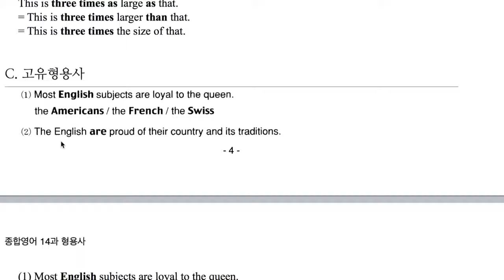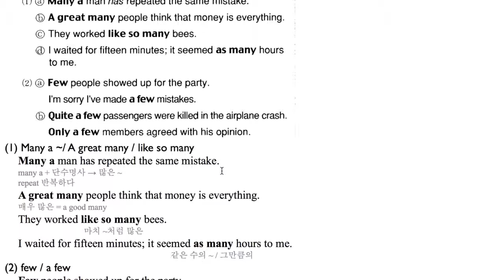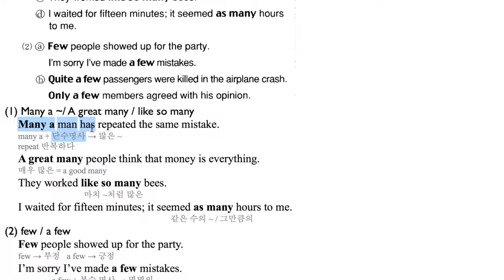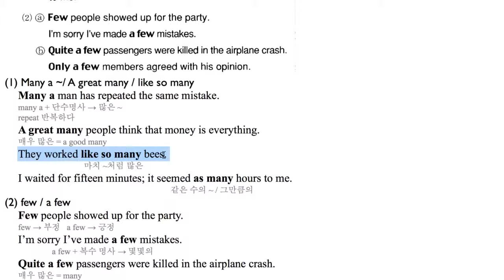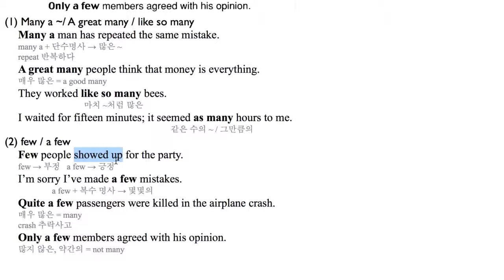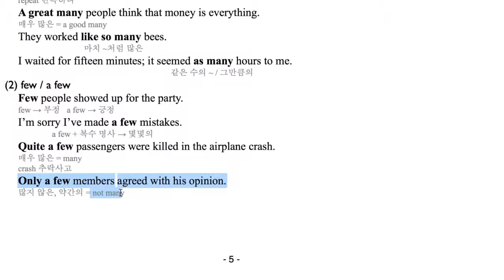종합영어 14과 형용사 문법설명(4)